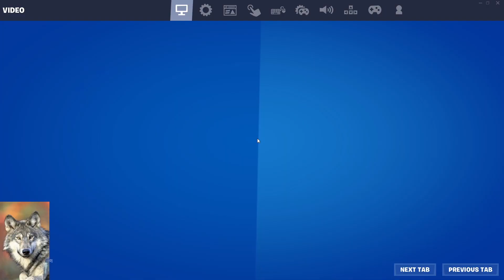Matthew T carries me in fortnite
I died 2 times and Matthew got like 10 kills